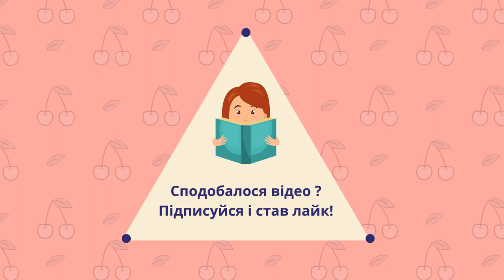Променеві таблиці Читання слів з буквами м, н, в, л, с, к, п, р, т.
Наведені зразки променевих таблиць можна використовувати як основу для створення дидактичного матеріалу на уроках читання. Такі вправи допоможуть розвинути поле зору та уважність учнів. Читати слова можна з різним темпом та в різній послідовності, вдосконалюючи швидкість та уважність читання.